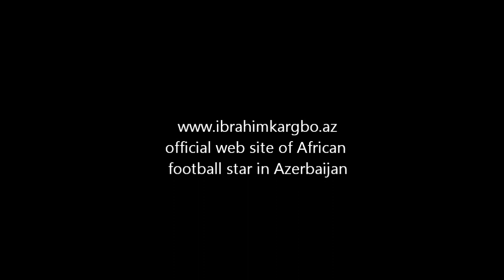IBRAHIM KARGBO INTERVIEW